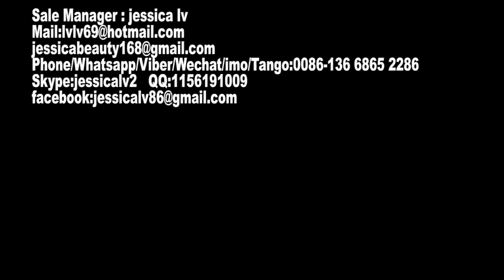High quality Automatic EPS foam food box machine/ disposable foam container